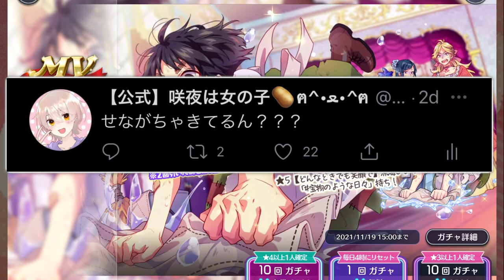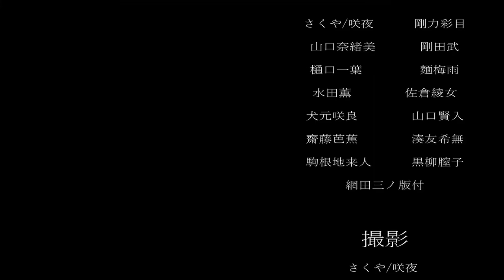ぐるぐるぐるぐる〜🌀🌀 【ハニプレ実況】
新ガチャひいた！└|∵|┐♪└|∵|┘♪┌|∵|┘

毎回せなちゃんは、ひきに行く精神は変わらない。笑😇😇😇

ワタシノテンシなので

🌞ハニプレのプレイ動画🌞

【HoneyWorks Premium Live】
ダウンロード↓↓↓

【ハニプレ】HoneyWorks公式リズムゲーム｜好評配信中┗|∵|┓

ｰｰｰｰｰｰｰｰｰｰｰｰｰｰｰｰｰｰｰｰｰｰｰｰｰｰｰｰｰｰｰｰｰｰｰｰｰｰｰ
◇アイコン絵◇
あみち
ｰｰｰｰｰｰｰｰｰｰｰｰｰｰｰｰｰｰｰｰｰｰｰｰｰｰｰｰｰｰｰｰｰｰｰｰｰｰｰ

ｰｰｰｰｰｰｰｰｰｰｰｰｰｰｰｰｰｰｰｰｰｰｰｰｰｰｰｰｰｰｰｰｰｰｰｰｰｰｰｰｰｰｰ

ｰｰｰｰｰｰｰｰｰｰｰｰｰｰｰｰｰｰｰｰｰｰｰｰｰｰｰｰｰｰｰｰｰｰｰｰｰｰｰｰｰｰｰ